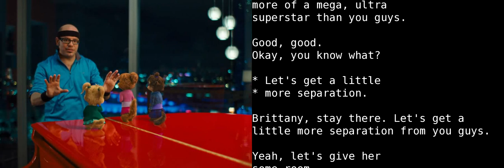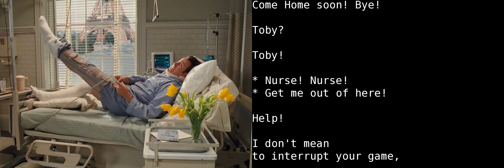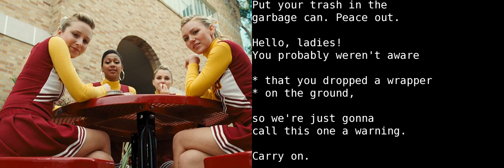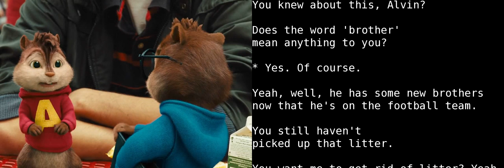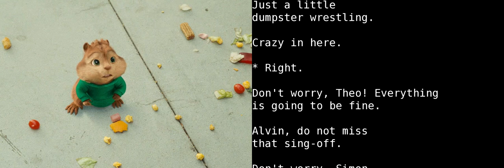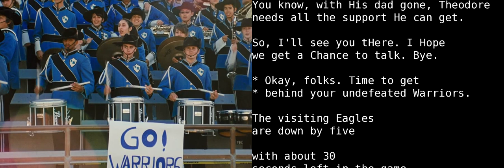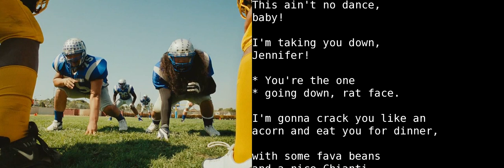Learn English With Audio & Subtitles ★ Alvin and the Chipmunks-2 5/7